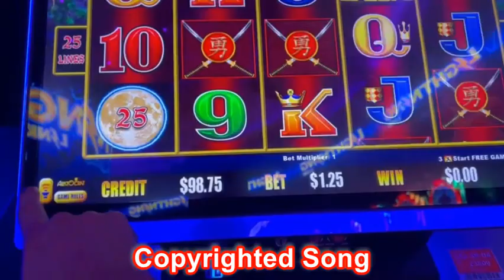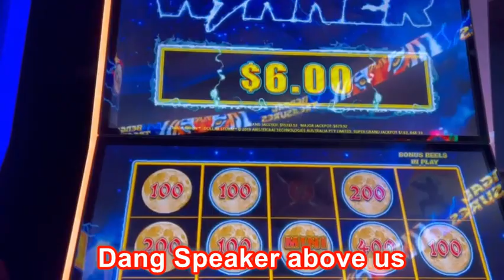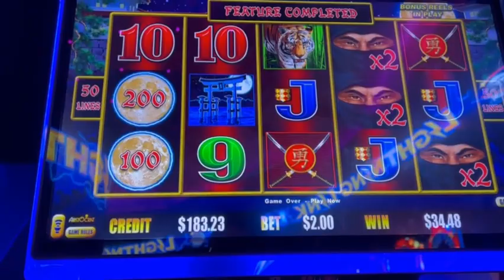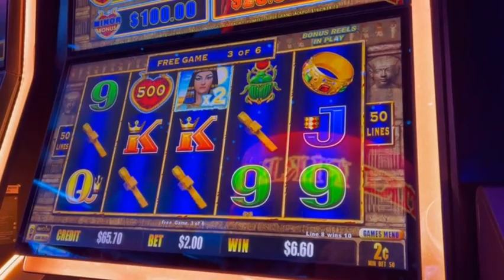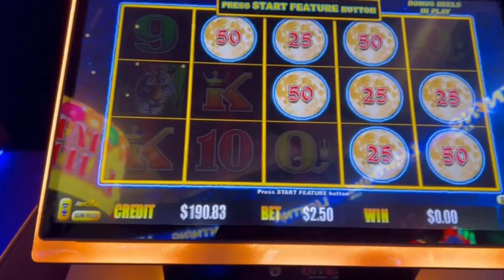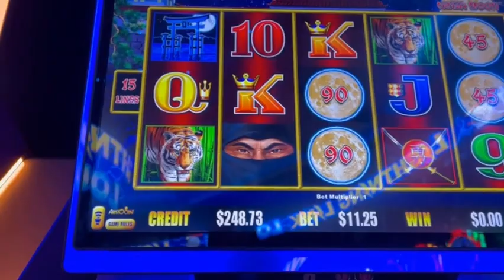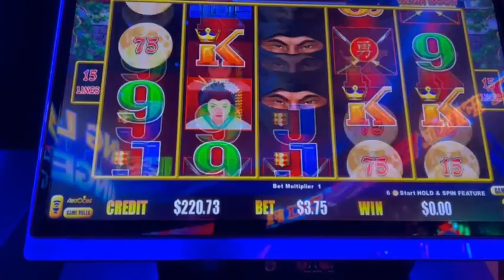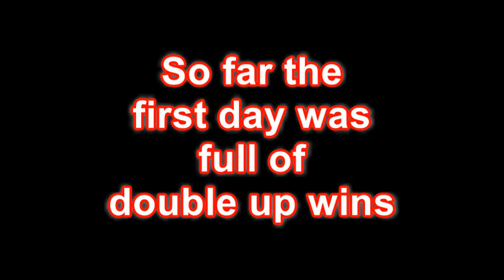DOLLAR STORM | NINJA MOON | DOUBLING MY MONEY at Winstar World Casino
Published: 5/7/2023

Filmed LIVE at WINSTAR CASINO OKLAHOMA